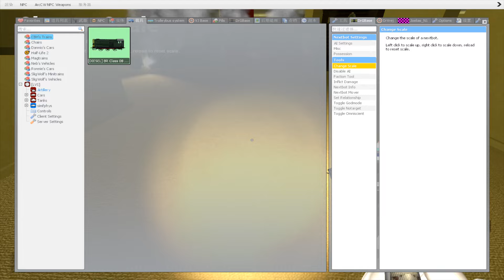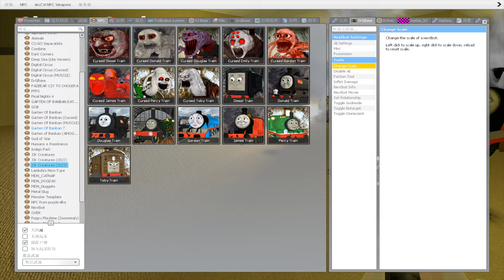Little To Big Thomas & Friends Family in Backrooms Garry's Mod